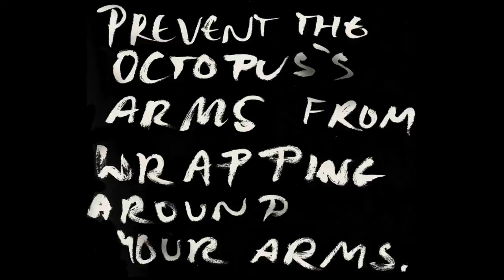How to Escape from a Giant Octopus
Young Jimmy is helped by an ominous voice in the battle against the mighty Kazoolu.